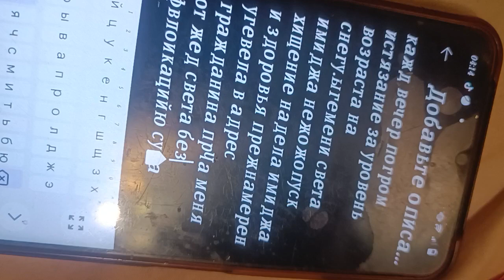13 декабря 2023 г.